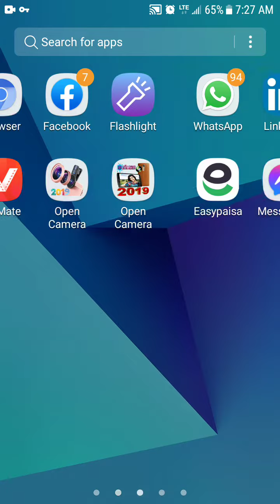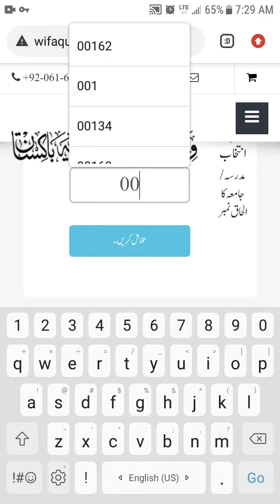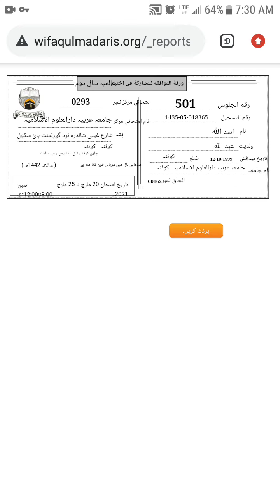وفاق المدارس رقم الجلوس ||ڈاون لوڈ کیسے کرتے|Wifaqulmadaris Rolnumber Slip Agai Howto Download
Date Sheet Wifaqulmadaris 2021link

Ruqmuljloos kasy hasil krain
Roll Number Slip 1442 wifaqul Madaris Alarabia multan
How to Get Roll Number Wifaqul Madaris Alarabia Download
How to Download wifaqulmadaris Raqmul Jloose 2021and 1442
وفاق المدارس 1442ھ 2021  رولنمبر سلپ کیسے حاصل کریں
رقم الجلوس وفاق المدارس العربیہ ڈاون لوڈ کریں
How to get Roll Number slip wifaqulmadaris alarabia pakistan
Dalola Official